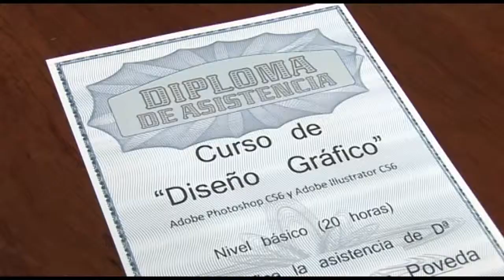ENTREGA DIPLOMES CURS DISSENY